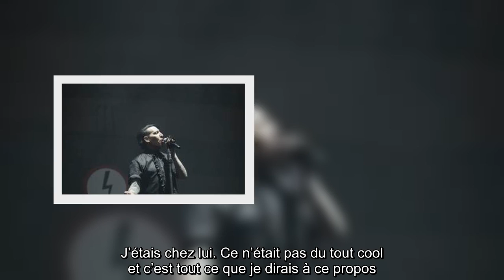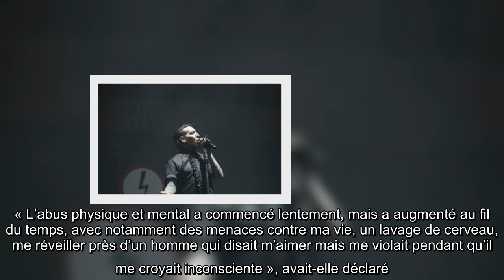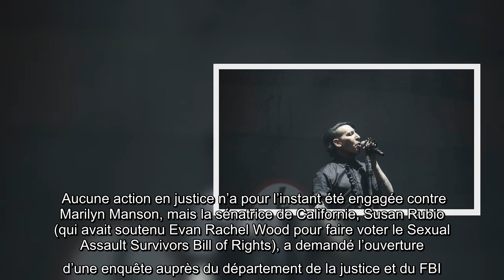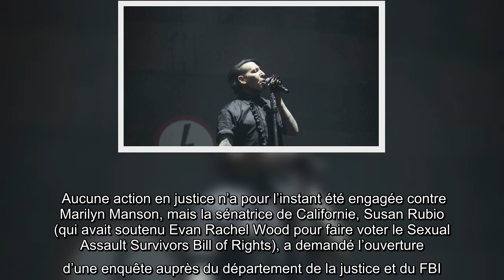Wes Borland, l’ancien guitariste de Marilyn Manson, confirme les accusations contre le chanteur